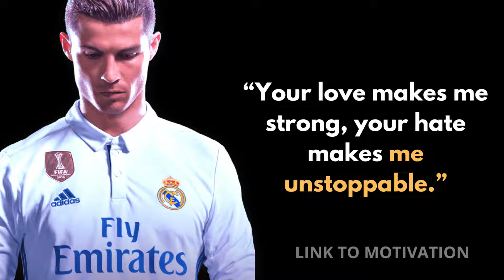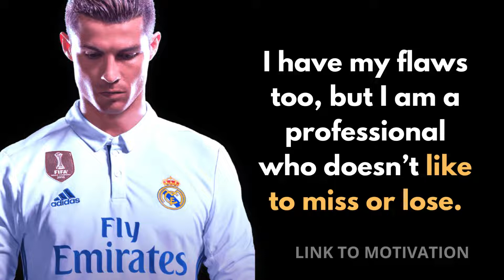These Cristiano Ronaldo quotes makes you Speechless | CR7 Motivation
Welcome to Link to Motivation !

Cristiano Ronaldo is one of the best football players in the world. He has a huge fan following, but very few people know about the struggle behind his success and his dedication level for football. In this video, I have briefed a few incidents of Ronaldo which shows his dedication level.

I am sure these examples from Ronaldo’s life will help you to bring that dedication which will give you the desired success.

All the best for your great future.

ronaldo motivational speech
cr7 motivational video
hard work
neymar
motivational speeches
cristiano motivation
ronaldo juventus
cristiano ronaldo training
cristiano ronaldo never give up
ronaldo goals
inspirational
inspiration
morning
workout motivation
cr7 vs messi
cristiano ronaldo best
ronaldo skills and goals
christiano ronaldo
ronaldo 2021
manchester united
ronaldo dream
ronaldo im the best
cristiano ronaldo im the best
im the best cristiano ronaldo
cristiano ronaldo speech
work ethic of cristiano ronaldo
cristiano ronaldo inspirational speech
cristiano ronaldo inspirational interview
cristiano ronaldo inspirational
cristiano ronaldo interview
ronaldo inspirational video
fifa the best
ronaldo motivation 2017
cristiano ronaldo dream
this speech will make you respect him
cristiano ronaldo best player in the world
cristiano ronaldo success story
1 minute motivation
motivational success story of cristiano ronaldo
ronaldo dream team
one minute motivation
ronaldo motivational whatsapp status
cristiano ronaldo psg
ronaldo 2021 motivation
cristiano ronaldo manchester united
cristiano ronaldo best motivational video
cr7 inspirational video
cristiano ronaldo man utd
thq quotes factory
cristiano ronaldo rules for success
cristiano ronaldo real madrid
motivation core
football core
mindset mentor
champions league
the motive
ronaldo fitness
ronaldo film
balon dor
ronaldo movie
zack hemsey
motivation fr
motivation français
video motivation
inspirational speech
wealth motivation
must watch
ronaldo 2020
self discipline
success story
inspire yourself
no excuses
ronaldo coronavirus
ronaldo emotionalal
ronaldo motivasi
get up
ronaldo psg